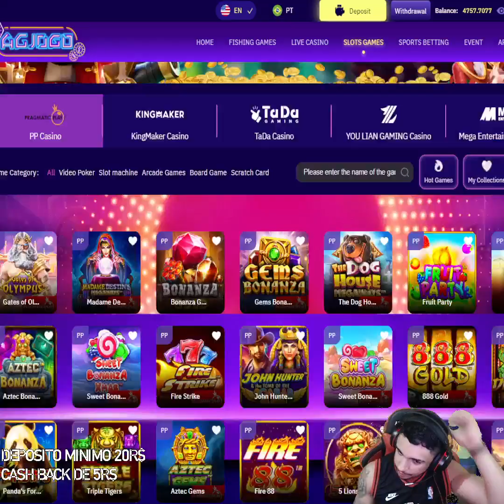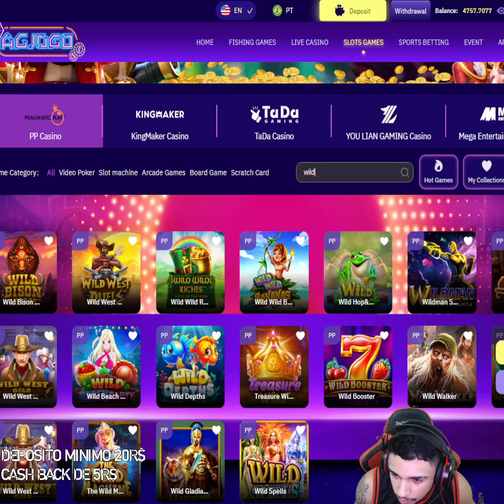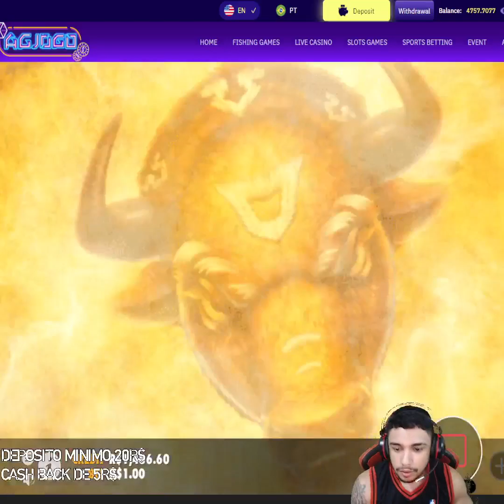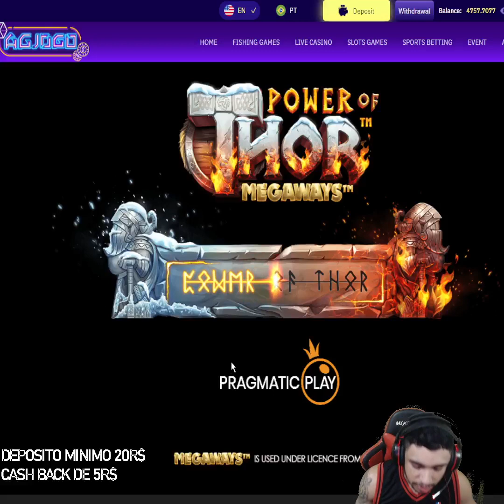Magão Gaming Live Stream On The Live FREE FIRE #128